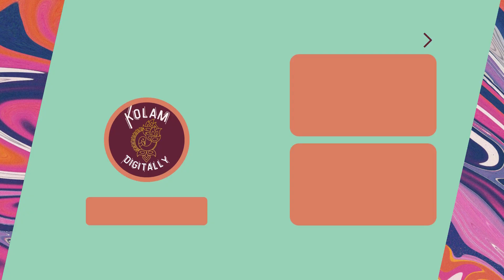4 dots simple pooja room kolam | simple kolam designs with dots | monday kolam | chithirai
Drop some ❤️ in the comments if you like the video. 4 dots simple pooja room kolam | simple kolam designs with dots | easy rangoli designs
4 dots kolam | 4 dots muggulu | 4 dots rangoli | kolam digitally | poojai arai kolam | pooja room rangoli
4 pulli kolam

My Gears
2021 Apple 10.2-inch iPad
Apple penceil 1st Gen
Matte Screen protector
Drawing Glove

You can find simple rangoli designs in my channel. You can find more muggulu designs and rangoli with dots.